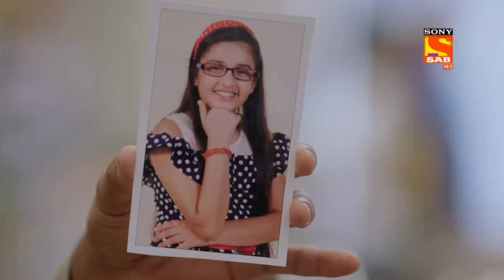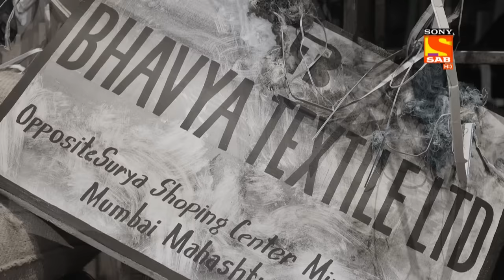Baalveer Returns - Ep 121 - Full Episode - 25th February 2020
Episode 121: Will Bhaymaar Kill Khushi?
While Pani fairy is trying to free Khushi, Timnasa catches hold of her and then turns her into stone. Meanwhile, Vivaan gets a message from Shaurya about Khushi’s probable location. They then reach the Veerlok library area, where he gets Baalveer’s memory. From there, Vivaan and others get the location of their first meeting and Vivaan informs the fairies. Later, in the factory, Bhaymaar is about to kill Khushi. Will Vivaan be able to save Khushi?